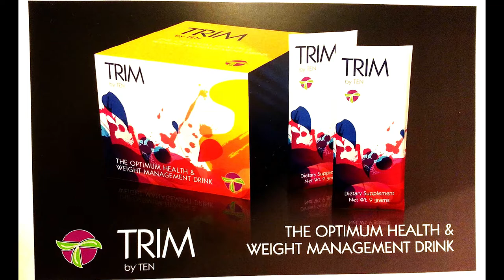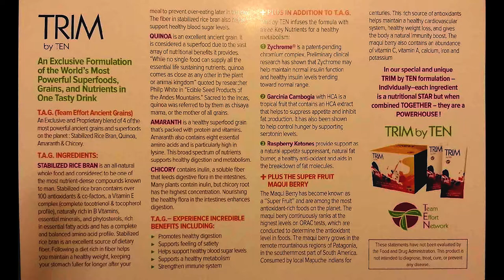TEN Oral Vitamin Sprays Team Effort Network 05 20 15 TEN Lifestyle Call Shakena Day